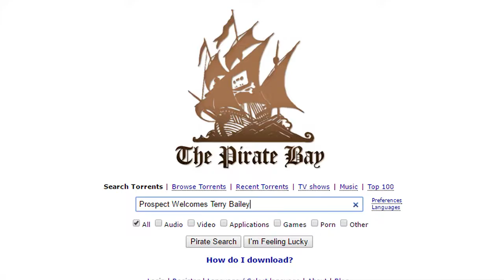Prospect Snow and Wake Welcomes Terry Bailey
Terry Bailey from the Valdosta Wake Compound and Prospect Snowboards and Wakeboards have teamed up to make it a summer of stoke.